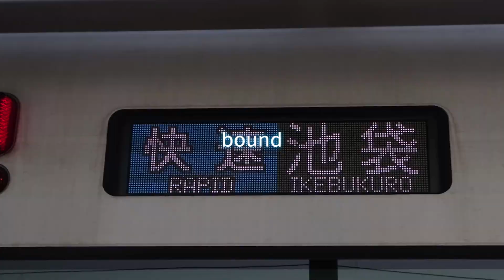間に合いませんでしたRED TJ ZONE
音合わせのmidはみずかげさんからお借りしました。